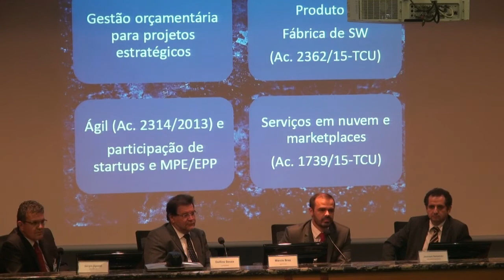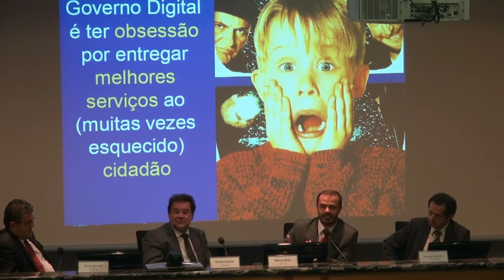Para TCU, governo digital anda lado a lado com contratações de TI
Para o secretário de fiscalização de TI do Tribunal de Contas da União, Márcio Braz, mais do que a mera digitalização dos serviços atuais, demanda é pela transformação de como os serviços são entregues.